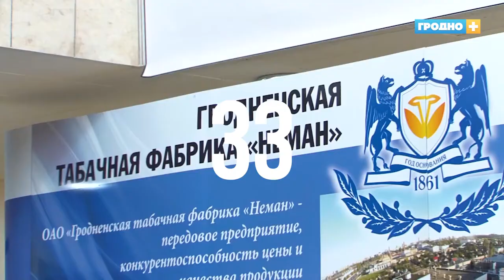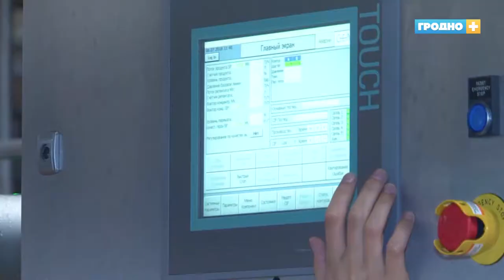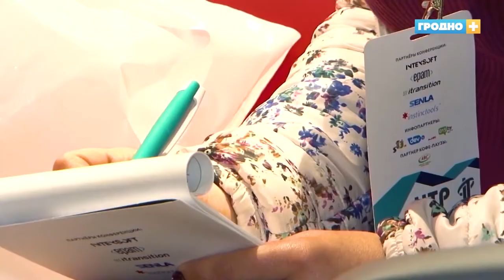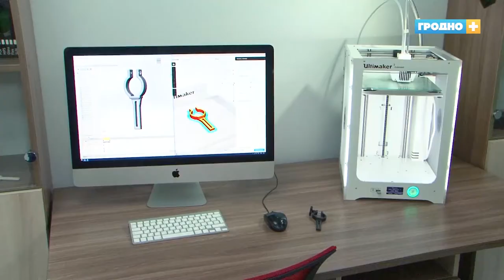Grodno - miasto możliwości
What to see in Grodno?